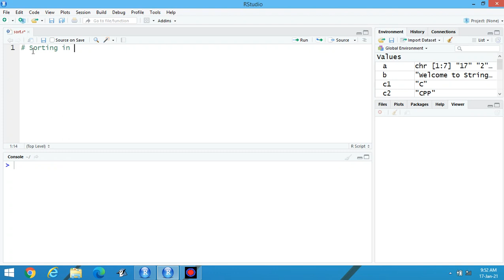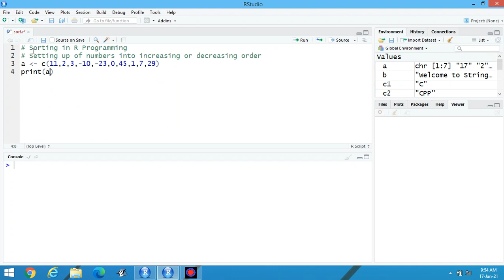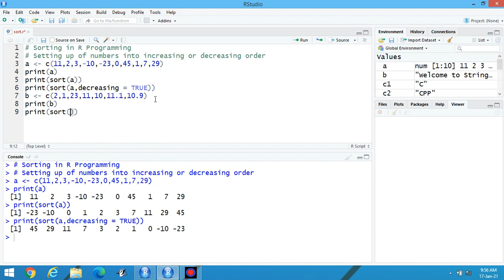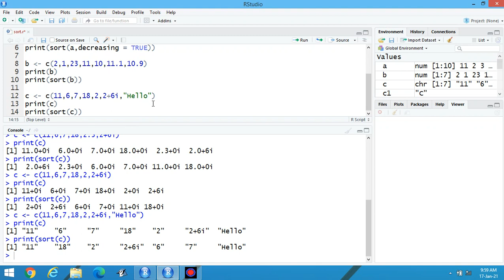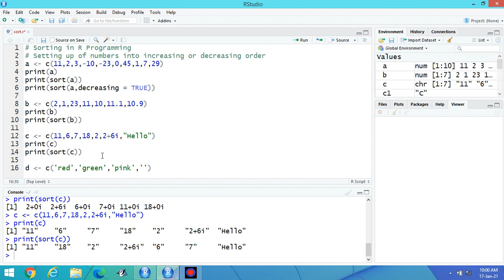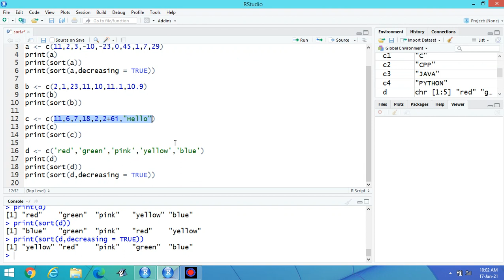R Programming : Part 13 : Sorting in R Programming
Sorting in R Programming in increasing or decreasing order
Sorting strings in R Programming
Sorting numbers in R Language